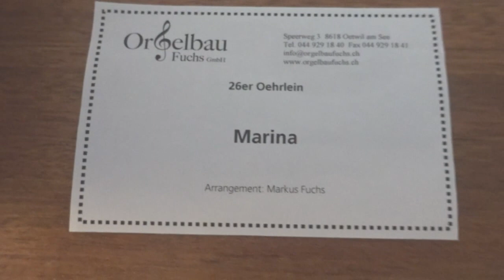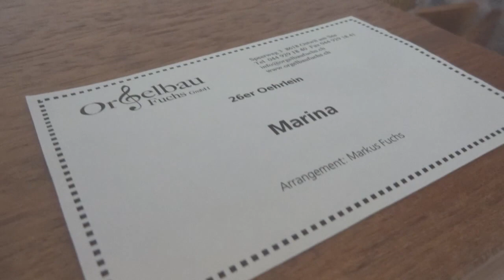Marina - gespielt auf Franz Oehrlein Drehorgel 26/44 durch Hanni Weiss am 3. Februar 2023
Das Arrangement für den 26er-German-Standard wurde erstellt durch Markus Fuchs, CH-Oetwil am See.
Das Notenband für die Franz Oehrlein Drehorgel wurde gestanzt durch Orgelbau Fuchs GmbH, CH-Oetwil am See.
Dies ist das 9. durch Orgelbau Fuchs GmbH für mich gestanzte Notenband für die 26er Franz Oehrlein Drehorgel.
Das Notenband  wurde manuell zum Notenbuch gefaltet durch Albert Weiss.
Die Video-Aufnahme erfolgte am Freitag, 3. Februar 2023.
Marina ist ein 1959 von Rocco Granata komponiertes und gesungenes Lied, das sich zum internationalen Millionenseller und Evergreen entwickelte.
(Quelle: Wikipedia).